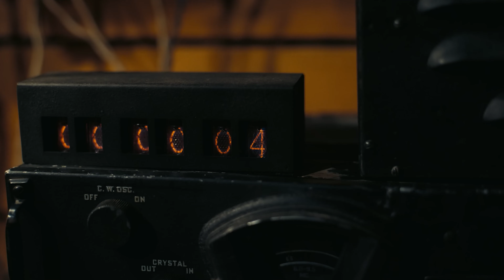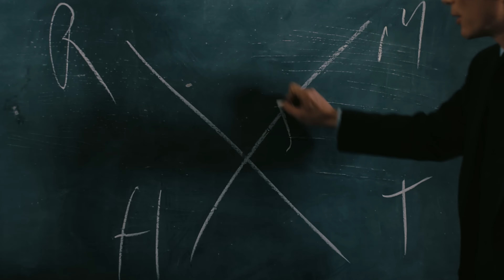OPPENHEIMER: SENSACIONAL, SURPREENDENTE E OSCAR PARA CILLIAN MURPHY! CRÍTICA (Sem Spoilers)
Oppenheimer, finalmente chegou aos cinemas e no vídeo de hoje eu compartilho a minha 'crítica' ao filme!

Sinopse:
OPPENHEIMER é um longa-metragem biográfico americano escrito e dirigido por Christopher Nolan. É baseado em 'American Prometheus', uma biografia de J. Robert Oppenheimer escrita por Kai Bird e Martin J. Sherwin. É uma co-produção entre Syncopy Inc. e Atlas Entertainment; Nolan produziu o filme ao lado de Emma Thomas e Charles Roven. Cillian Murphy estrela o filme como Oppenheimer, o físico teórico que está entre os creditados como o "pai da bomba atômica" por seu papel no Projeto Manhattan – o empreendimento da Segunda Guerra Mundial que desenvolveu as primeiras armas nucleares.

⚡ Entre no mundo geek e vista sua paixão! Visite agora nossa loja de camisetas e confira nossa coleção de produtos